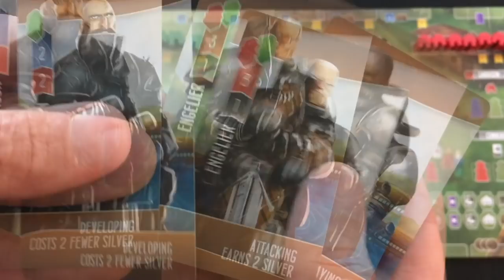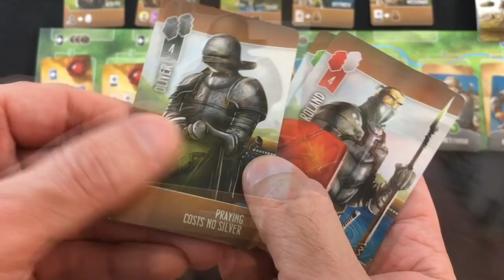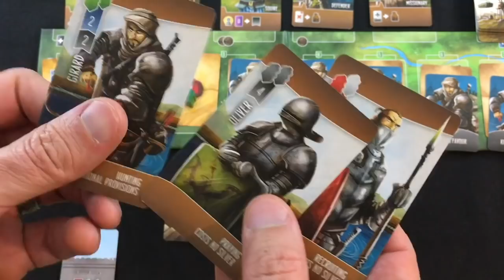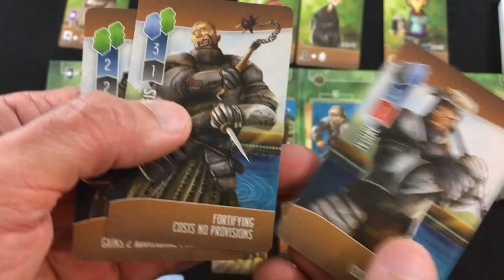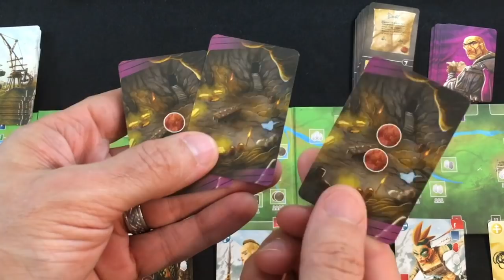Paladins of the West Kingdom | Solo Playthrough | With Mike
How badly can Mike score? Find out in this video! And hey, if you have some strategy advice I would love to hear it, because I clearly need it!
0:00 - Introduction
1:06 - Overview and Set-Up
5:05 - Round 1 (with Core Rules)
18:39 - Round 2
22:53 - Round 3
28:20 - Round 4
32:38 - Round 5
36:52 - Round 6
40:48 - Round 7
47:32 - Final Scoring